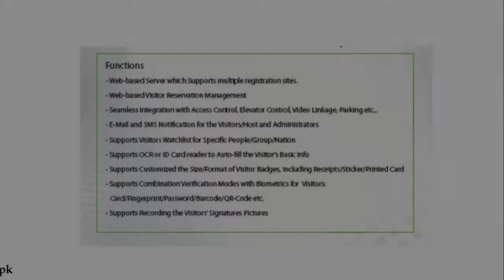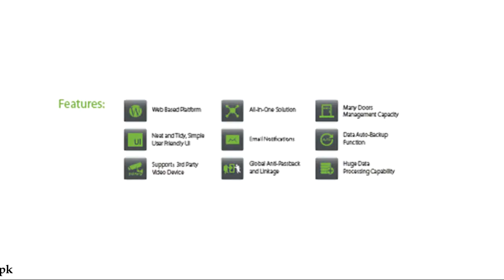Visitor Management Solution By Vital International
Vital provides you visitor management process solution; Visitors can make reserved registration through booking function, successful reservation information
will be delivered via email or SMS to notify recipients, visitors and registration managers etc.
visitor registration can also be done by identity card registration (OCR or ID Reader), signature, photo
capturing, passport capturing or car information registration etc. in order to enhance the safety level.
Visitor authority supports Automatic distribution of recipient department authority group according
to visitor’s location. Also, copying function enables users to select needed visitor information and
copy to new registration interfaces, including recipient information, reasons for visit, corporate information,
authority information etc., which bring convenience and saved time to group visit registration.
After successful registration, visitors may have access to designated areas with visitor cards or
visitor receipts. It supports card, password, fingerprint, QR code etc. multiple verication methods.
After visit, visitors may return cards in the registration point for checking out.